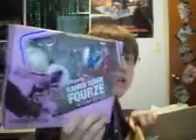Box full of firsts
Yeah its been a while, but most recently my grandma died not too long after i filmed this. soo hence the delay in putting it up.